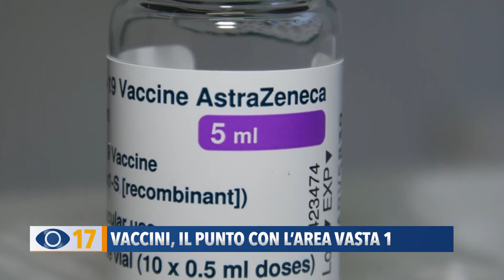Vaccini, il punto con l'area vasta 1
Intanto prosegue la campagna vaccinale, iniziata anche per gli over 40. Oggi abbiamo fatto il punto con Carlotti e Liverani del Dipartimento Asur. “Al momento - hanno spiegato - non è previsto nessun Astra Day”.